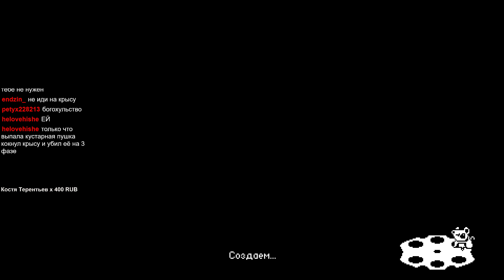РЕДКИЙ ГОРЯЧИЙ ВИХРЬ • Enter the Gungeon AG&D • 94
Enter The Gungeon: Advanced Gungeons & Draguns - огромное бесплатное обновление для лучшей роглайт игры 2016 года - Enter The Gungeon. Новые челленджи, боссы, секреты, финал, пушки и враги! Добро пожаловать обратно в Enter the Gungeon!

Если Вам понравилось видео, то подумайте над кликом по кнопке "лайк"! Это большая помощь!

Об этой игре:

«Enter the Gungeon - игра жанра “пулевая завеса в подземелье”, в которой ищущие спасения неудачники стреляют, грабят, перекатываются и опрокидывают столы, чтобы добраться до легендарного сокровища Оружелья: оружия, которое может убить прошлое. Выберите героя и пробейтесь на нижний уровень Enter the Gungeon.»